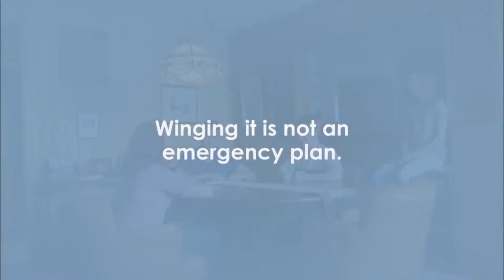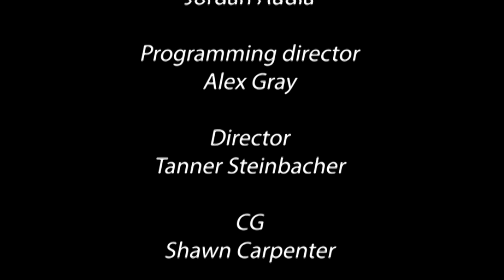kentcore season one episode three | Reese Maslen and Frank Toncar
This week on kentcore, artists Frank and Reese from Youngstown come on the show to talk about their time as musicians.